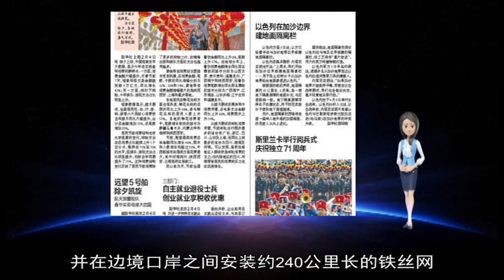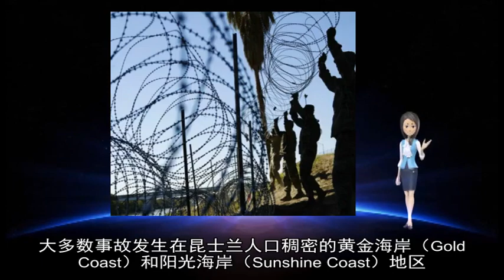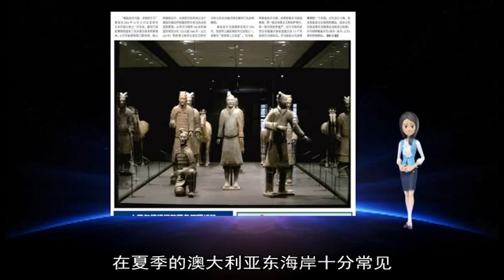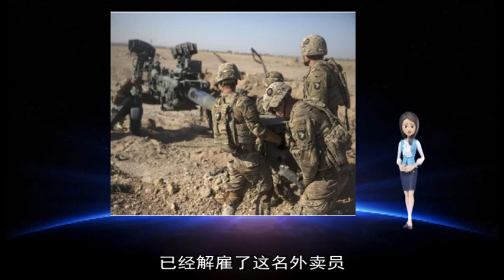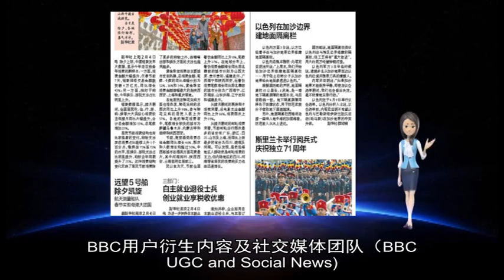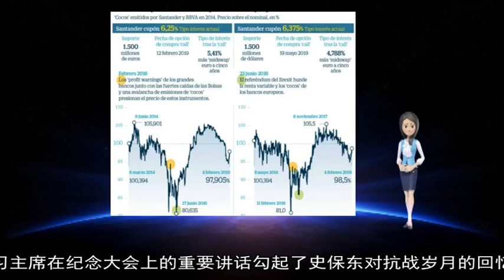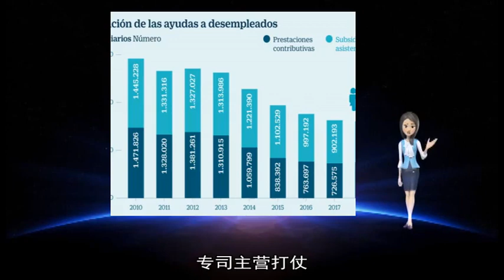军事新闻-美国防部将向美墨边境增派3750名士兵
《军事新闻》《中国新闻》《世界新闻》新华社华盛顿2月3日电（记者刘阳　孙丁）美国国防部3日宣布 将向美墨边境增派3750名现役士兵 以协助国土安全部管控边境  五角大楼在一份声明中说：“最新一批美军任务期为90天 我们将持续对部队组成进行评估 以确保其能够完成管控边境的任务 ”  国防部表示 美军将在美墨边境执行移动监控任务 并在边境口岸之间安装约240公里长的铁丝网  根据美国国防部提供的数字 新增美军抵达边境后 驻守美墨边境的美军为4350人 代理国防部长沙纳汉于1月中旬签署命令 美军部队驻扎美墨边境的任务期限延长至9月30日 大批蓝瓶僧帽水母近日侵袭澳大利亚昆士兰（Queensland）的海滩 导致数千人被蛰伤 游泳点也被迫关闭  昆士兰冲浪救生中心称 上周末有2600多人接受了治疗 被僧帽水母蜇伤会感到痛苦 但通常不会危及生命  这些水母是被一阵突如其来的强风吹向海岸  在过去一周里 约有1 3万人被蛰伤 是去年同期的三倍  大多数事故发生在昆士兰人口稠密的黄金海岸（Gold Coast）和阳光海岸（Sunshine Coast）地区  蓝瓶僧帽水母群看起来像蓝色的囊状物 长约15厘米（6英寸） 人们可能在水里或沙上被蜇  昆士兰冲浪救生中心说 这种蜇伤通常比较轻微 可以用冰或热水治疗 但一些人在周末需要医护人员的治疗 目前没有记录这些病例的具体数量  水母的活动已迫使热门的海滩关闭  蓝瓶僧帽水母 又被称为葡萄牙战舰（Portuguese man o'war） 在夏季的澳大利亚东海岸十分常见  但昆士兰冲浪救生中心发言人将最近的水母聚集描述为“泛滥成灾” 当地媒体将其称为“入侵”  澳大利亚海洋毒刺咨询服务的水母专家丽莎-安·格什温博士（Lisa-Ann Gershwin）也表示 如此数量的水母聚集在一起实属罕见  她说 一阵非常蹊跷的强风和热浪 把蓝瓶水母和其他物种带到了海岸附近  但她补充说 考虑到这些不寻常的天气条件 水母的数量看来也“并不反常”  蓝瓶僧帽水母最常见于深海 但由于其背上有“帆”形的顶冠 所以很容易移动  格什温博士对BBC说：“蓝瓶僧帽水母的帆会向上翘起 所以风会抓住帆并将它们带上岸 ” 近日 印度一名外卖员被爆偷吃顾客的食物 吃了几口后还重新密封了外卖盒 印度外卖公司Zomato随后表示 已经解雇了这名外卖员  这则视频拍摄于印度南部地区的马杜赖市（Madurai） 视频中的男子穿着Zomato T恤 坐在一辆摩托车上 他身后放着一个红色大包 这名男子吃了几口手中的盒饭 然后用重新把饭盒封好 又从红色大包中拿出另一盒吃了起来 吃完再把盒子封好放回了大包的塑料袋中 最后他撕下一段胶带 封上了塑料袋 This is what happens when you use coupon codes all the
time 😂 Watch till end pic twitter com/KG5y9wUoNk 结尾 Twitter 帖子 用户名 @Madan_Chikna 这则视频在社交媒体上火了 浏览量达到数千次 印度外卖公司Zomato周一（12月10日）表示 视频内容属实 那名男子确实是该公司的外卖员 Zomato在声明中称 对于擅自食用顾客餐点的行为“零容忍” 已经解雇被曝光的外卖员 We take food tampering very seriously For more details co/cHuLX1Bs4n 结尾 Twitter 帖子 用户名 @ZomatoIN 声明还指 他们将采取措施避免以后发生类似事件 包括引入防开封的胶带、加强员工教育等 事件发酵后 有推特网友表示 外卖公司解雇外卖员理所应当 但也有网民觉得处罚过重 一名网友说：“把包装做好 给他们足够的薪水 最重要的是给他们休息时间 停工或警告处罚就足够了 ” 作者：克里斯·布拉姆韦尔（Kris Bramwell ） BBC用户衍生内容及社交媒体团队（BBC UGC and Social News) 新华社北京2月14日电题：那一刻 我们光荣接受检阅 开栏的话： 为深入学习宣传贯彻习近平强军思想 即日起开设“强军思想引领新征程”专栏 连续播发13篇稿件 以习主席接见过的官兵回忆的形式 还原重要历史时刻 从基层视角宣传阐释习近平强军思想的发展历程、重大意义和指导作用 展示在习近平强军思想引领下国防和军队建设的生动实践和伟大成就 今日播发第一篇稿件《那一刻 我们光荣接受检阅》 敬请关注 新华社记者黄书波 解放军报记者李建文 “当抗战老兵方阵通过天安门广场时 习主席率先起身 向老兵们挥手致敬 ”回忆起2015年9月3日 纪念中国人民抗日战争暨世界反法西斯战争胜利70周年阅兵的情景 现已93岁的新四军老战士史保东记忆犹新 “那天 我就在离习主席不远的天安门观礼台上 面向阅兵方阵 我举手敬礼 一直坚持到阅兵结束 ”时至今日 老人仍然很激动 “我这军礼 是向牺牲的老战友报告：祖国强盛了 军队强大了 ”史保东说 “我更是向习主席表达敬意 是他带领我们迈上了强国强军的新征程 ” “中国将裁减军队员额30万” “起初 我并不知道去北京要见习主席 ”史保东说 “能够参加‘9·3’大阅兵 是我这一辈子最骄傲的事情 ” 阅兵前一天 中国人民抗日战争胜利70周年纪念章颁发仪式在人民大会堂隆重举行 史保东作为抗战老战士老同志代表应邀出席 习主席亲手把一枚沉甸甸、金灿灿的奖章挂在他胸前 习主席在纪念大会上的重要讲话勾起了史保东对抗战岁月的回忆 曾几次落泪 老人感慨万千：落后就要挨打 强国必须强军 没有强大的人民军队 谁来守卫我们的幸福生活 习主席在讲话中向世界庄严宣告：中国将裁减军队员额30万 “说实话 听到这个消息 是很震撼的 ”讲到这里的史保东难掩激动 “从这几年的改革实践来看 深入实施改革强军战略是卓有成效的 ” 同在现场聆听习主席重要讲话的将军领队邓志平回忆说：“听到这一重大决策 我很振奋 意识到改革强军即将迈出更大步伐 ” 在阅兵分列式上 邓志平带领“白刃格斗英雄连”英模方队正步通过天安门 接受了习主席和全国人民的检阅 阅兵结束后 他被任命为原成都军区副参谋长 报到的第二天 他就接到命令参与西部战区筹建工作 如今的邓志平 担任西部战区副参谋长 他对记者说：“别看都是副参谋长 但地位作用和过去有很大区别 现在的我 专司主营打仗 ” 空军三届“金头盔”得主蒋佳冀作为英模代表 也现场聆听了习主席重要讲话 在这轮改革中 蒋佳冀所在航空兵师进行了改编 与兄弟单位一起形成了一个完整作战体系 实现了扁平化的指挥体制 “既瘦了身 更是强了体 ”据蒋佳冀介绍 自改革调整以来 他们部队充分发挥新体制下练兵备战聚合效应 按照“以上统下、以天带地 互为对手、深度融合”的路子 组织所属部队常态化开展合同训练 对比验证各型武器装备性能